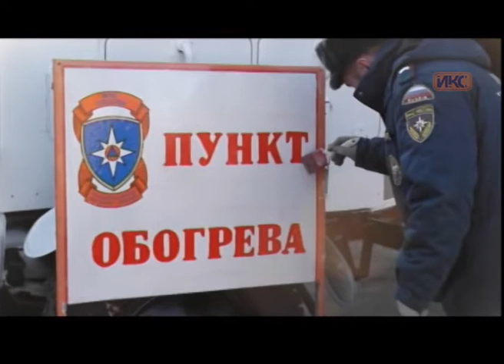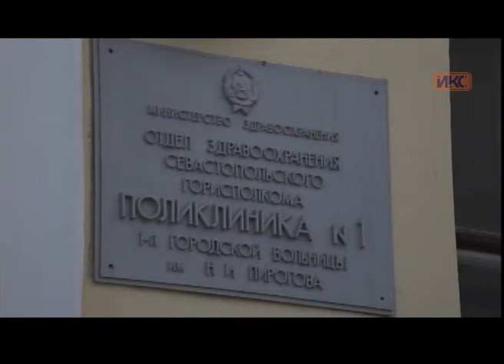Выпуск новостей от 13 декабря (17:00)